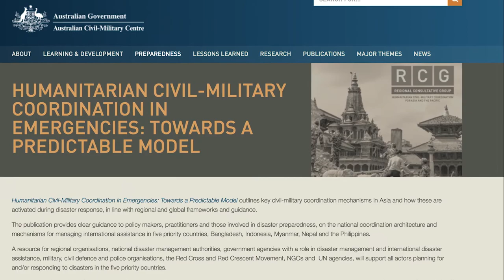Humanitarian Civil-Military Coordination in Emergencies - 2017 Webisode Series